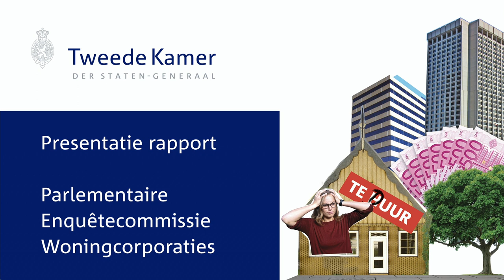Presentatie eindrapport Parlementaire Enquêtecommissie Woningcorporaties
De presentatie van het rapport van de parlementaire Enquetecommissie Woningcorporaties en de aansluitende persconferentie op 30 oktober 2014.